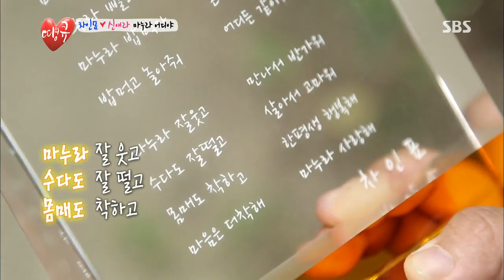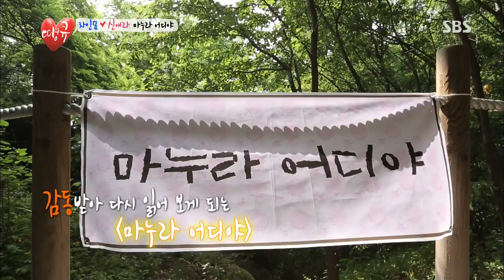SBS 땡큐(Thank you) 20130712 #2(4)